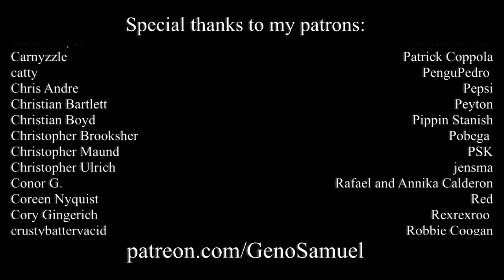Geno Samuel - Human Sacrifice (Official Video)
Here's the first video off the newly-remastered release of my 2017 synthwave-inspired album Cabbage.

Lyrics:
These uncertain times, keep failing me
Surrounding me in a secret
When two crossing paths, make contact
How do I react, how do I cope
If there’s a too-strong connection
A tether to the other side
Do I sever the chains that love me?
Or perish my only desire?

I’m not looking for a human sacrifice
I’m not asking for a heartfelt sacrifice
I don’t need a helping lamb
A sacrificial altar where I stand
You don’t need to kill yourself
To say that you love me

Quiet confusion, attacking me
Confounding me in illusion
Should there be such an affection
Like a loving infection
Do I heal these embraces?

That you love me, you love me…